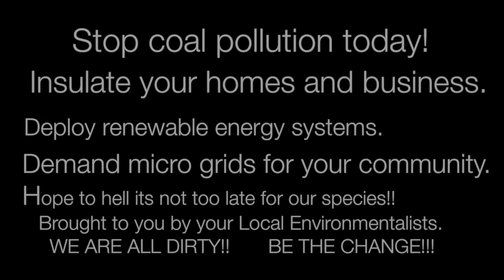Dirty Girl Be the Change